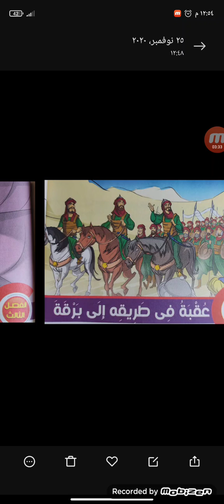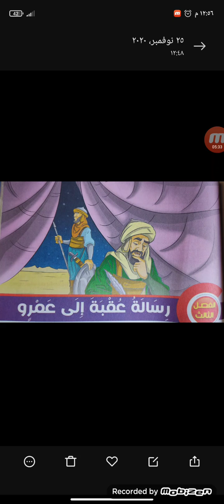لغة عربية، الصف الأول الإعدادي